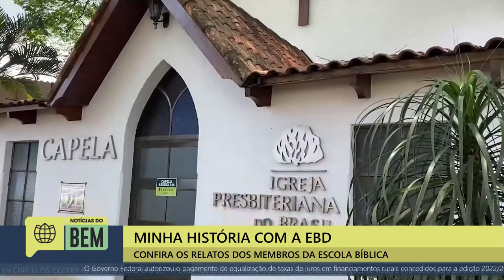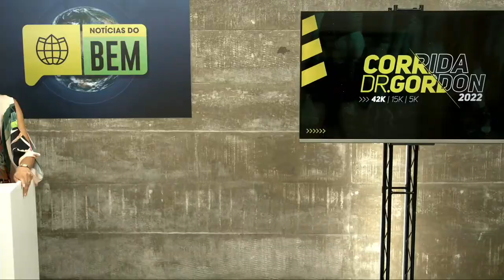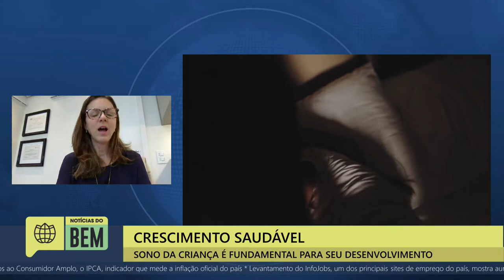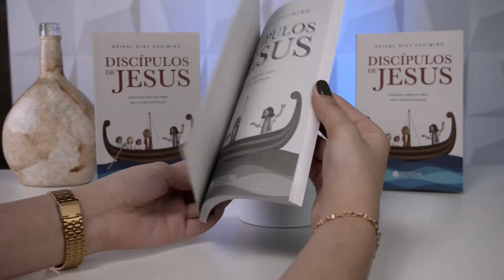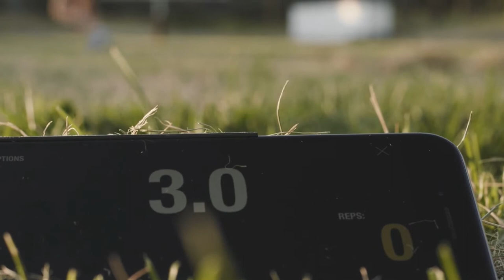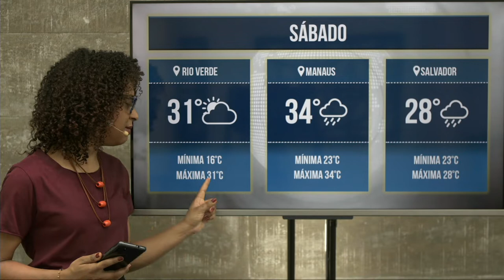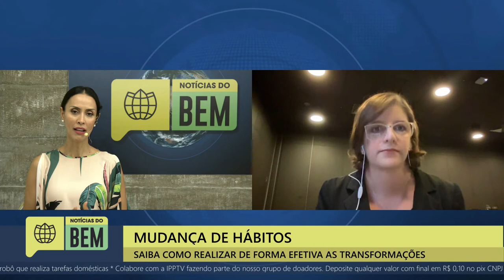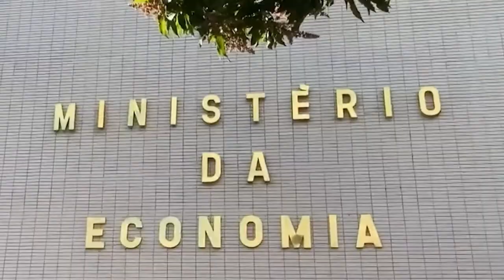Notícias do Bem 23/09/2022 | IPP Play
Sabemos que boas notícias nos animam e encorajam e por isso, diariamente, das 11h30 às 13h30, o programa jornalístico "Notícias do Bem" destaca iniciativas positivas, boas ações, notícias dos campos missionários e atividades da Igreja Presbiteriana de Pinheiros e informações relevantes para o dia a dia a partir de uma linha editorial cristã. Acompanhe ao vivo e encha o seu coração de esperança!